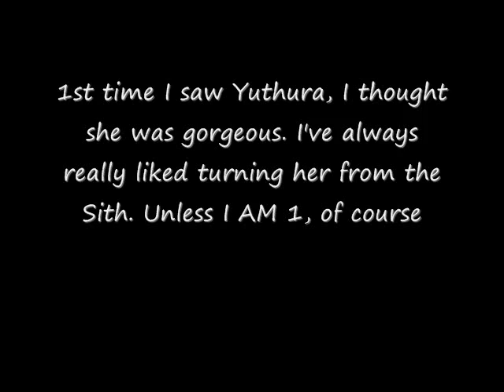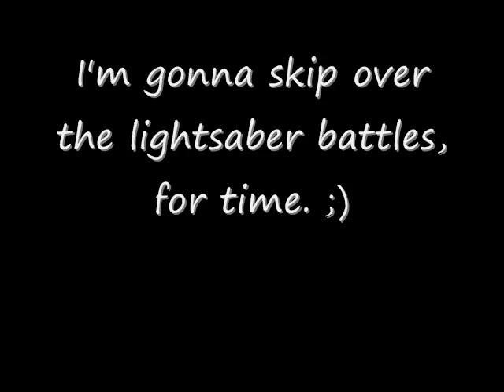Redeem Yuthura Ban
Many choices in this game. If you choose, there are quite a few Sith that you can turn down a better path. Yuthura is a great example of this, as she seems to be a real victim of circumstance. Kind of like Bane, in a way, I guess.

Anyway, if you talk to her about her past, Yuthara can become your friend, and it is then possible to make her rethink her current allegiance to the Sith, after completing your Sith trials on Korriban.

I'll be posting a follow-up vid to this one, which has Yuthura on Dantooine.